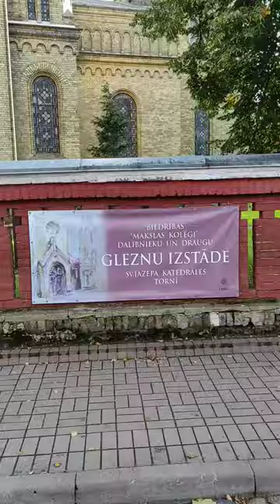Gleznu izstāde - Jāzepa katedrāles torņa zālē